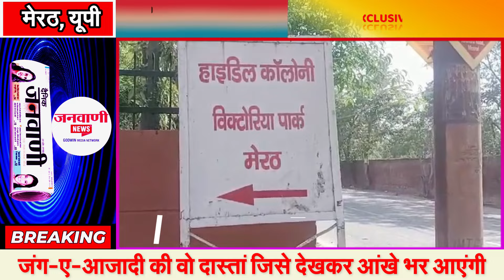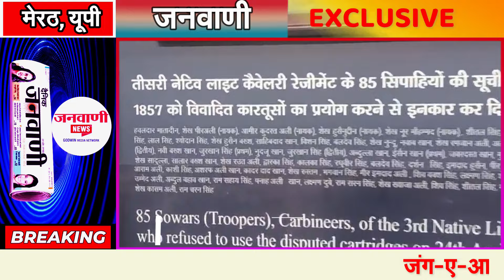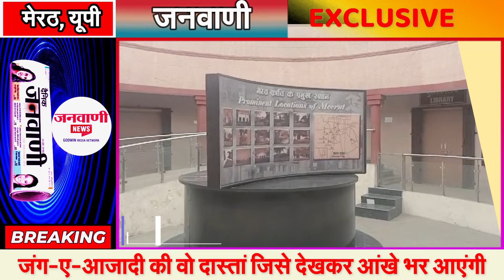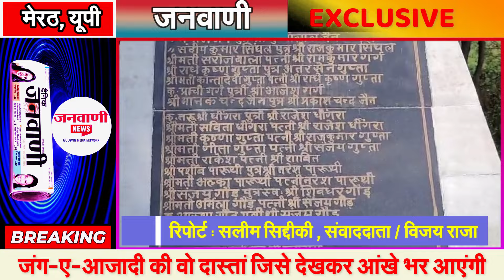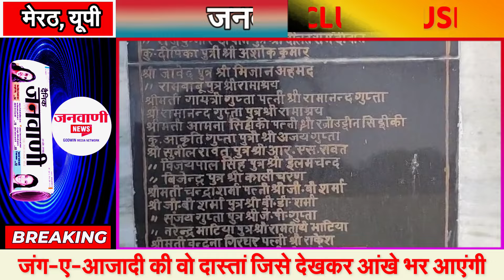क्रांतिधरा मेरठ पर जंग ए आजादी की वो दास्तां जिसे देखकर यकीनन आपकी भी आंखें भर आएंगी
/ janwaninews

 / janwaninews

 / janwaninews